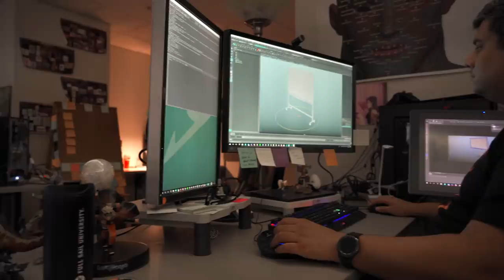SAINTS ROW Welcome to Santo Ileso Trailer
Discover a rich, criminal, unique world - all yours for the taking.

Join voice of The Boss Bryce Charles and the Volition team as they take you on a tour of a whole new world for the Saints.  Welcome to Santo Ileso, a brand new location in the American Southwest, complete with a brand new cast of characters to discover.

Dive in to the biggest and best Saints Row playground ever, spread across nine unique districts surrounded by the vast, majestic beauty of the Southwest Desert.

Welcome to Santo Ileso, a vibrant fictional city in the heart of the American SouthWest. In a world rife with crime, where lawless factions fight for power, a group of young friends embark on their own criminal venture, as they rise to the top in their bid to become Self Made.

Key Features:
Witness the Birth of The Saints – Play through an action blockbuster original story full of criminality, extraordinary scenes and signature surprises laced with humor.

Discover the Weird, Wild, West – Dive in to Santo Ileso, the biggest and best Saints Row playground ever, spread across nine unique districts surrounded by the vast, majestic beauty of the Southwest Desert.

Build Your Criminal Empire – Take over the city block by block, wage war against enemy factions and tighten your grip on the streets with ingenious criminal ventures.

Fire Guns. LOTS of Guns – Shoot revolvers from the hip, fire and forget with a rocket launcher, or obliterate up close using melee heavyweights, complete with brutal takedowns. A vast variety of familiar and exotic weapons, all customizable, and all deadly fun.

Take to the Streets and the Skies – Blast through urban and desert environments in any one of the cars, bikes, planes, helicopters, VTOLs, hoverbikes, hoverboards, go-karts or equip your wingsuit to swoop around.

Unprecedented Customization – Create the Boss of your dreams, with the most extensive character customization suite ever seen in the series, then complete the look with incredible options for weapons and vehicles.

Seamless Co-Op – Experience everything on offer with a friend at any time, via fully untethered drop-in / dropout co-op, skipping the need to take either of you out of the outlandish action. Play nice together, or play all new pranks on your team mate. After all, who’s the Boss now.